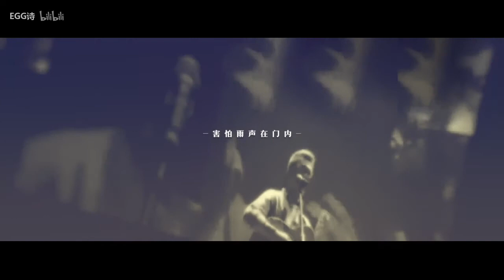【 FMV || Vietsub 】 禁色 Sắc Cấm (Lý Tông Thịnh x Châu Hoa Kiện)